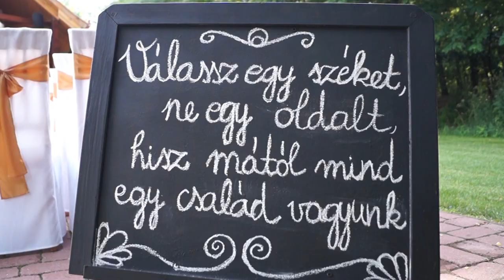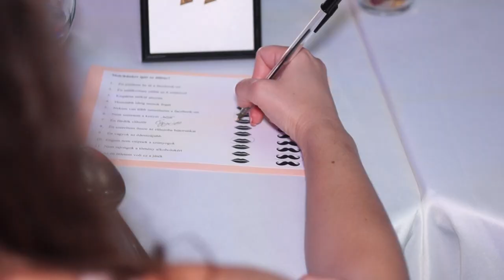Bianka és Dávid - wedding highlights - Debrecen